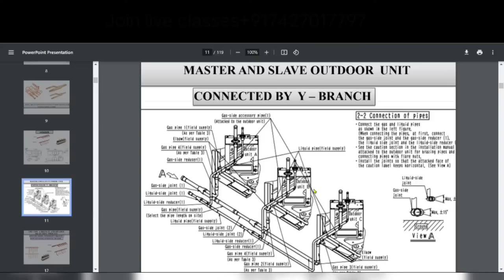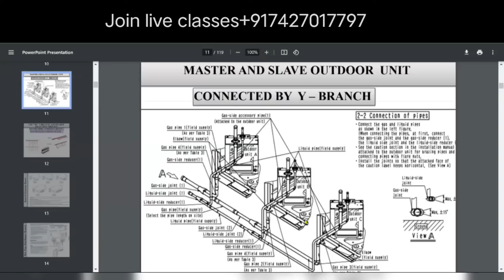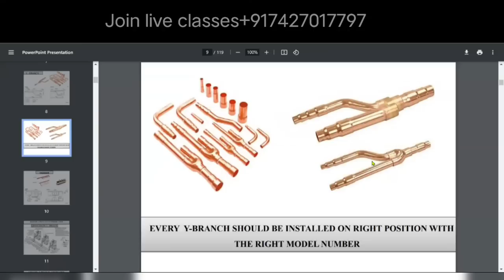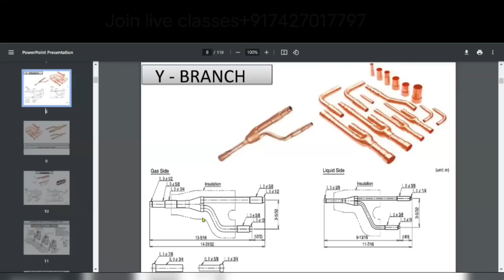VRV VRF Outdoor units installation (Hindi)